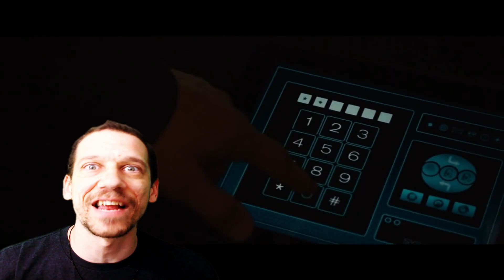NO Stomach For GOVERNMENT!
Spoilers ahead!!

NO Stomach For GOVERNMENT! (RL).